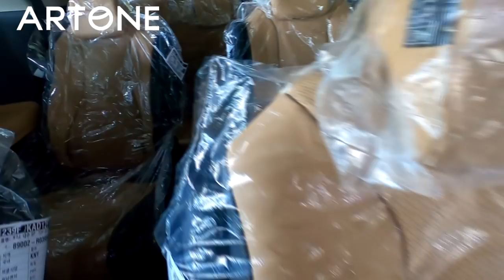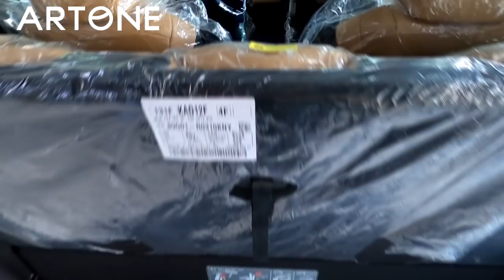4세대 신형 카니발 9인승 1호차 출고 실내외 튜닝 무엇부터 해야할까?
2020년 8월 21일
미니밴[MPV]전문기업 아트원(주) 4세대 신형 카니발 9인승 디젤 시그니쳐 풀옵션 차량이 입고되었습니다.
1세대부터 오직 카니발만을 연구해온 아트원 에서 4세대 카니발의 튜닝품목을 미리  한번쯤 점검해 봅니다.
차량 출고시 기초적인 튜닝[카 케어] 부터 편의장치및 레져용 캐리어등
카니발의 모든것을 차분히 준비해 나갑니다.
카니발 구매계획 혹은 사전예약 하신분들은 아트원 홈페이지 혹은 본 유튜브 체널을 주목 하세요*^^*
10월 출시예정인 아트원 글로밴 리무진[컨버젼 밴] 에도 많은 기대 바랍니다.
오직 카니발만을 튜닝하는 미니밴 전문기업 아트원(주)
오늘은 섬세한 편집없이 서둘러 영상 올림에 미흡한점 있더라도
많은 양해 바랍니다.
4세대 신형 카니발에 관한 모든 튜닝품목은 아래 링크에 계속 올려보겠습니다. 감사합니다.